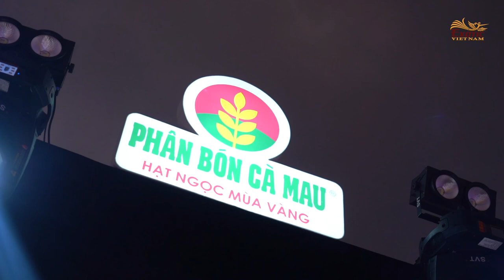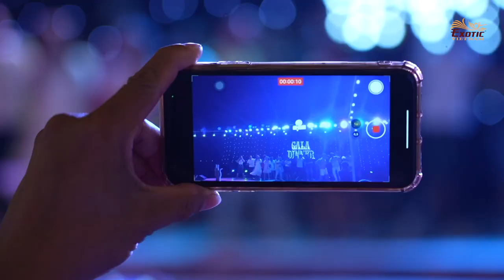Gala Dinner 2023 | PVCFC Outdoor Gala Dinner in Melia Vinpearl Phu Quoc | Exotic Vietnam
453/7 Nguyen Dinh Chieu Street, Ward 5, District 3 , Ho Chi Minh City, Vietnam